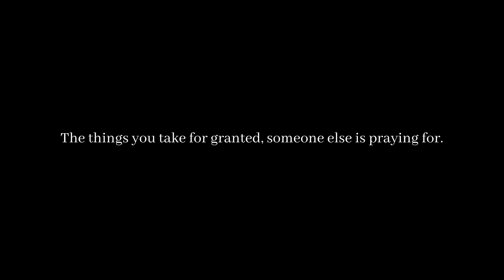Another Day Helping My Homeless Neighbors / Kindness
405 E Wetmore Rd  Ste 117 -171